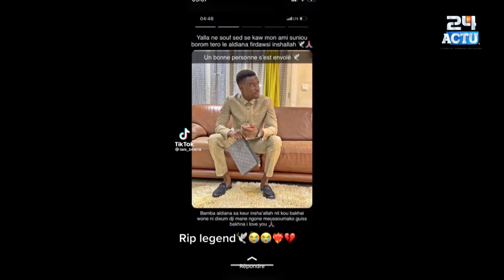Décès de Bamba Amar le fils de Ameth Amar, cette dernière publication quelques jours avant sa mort